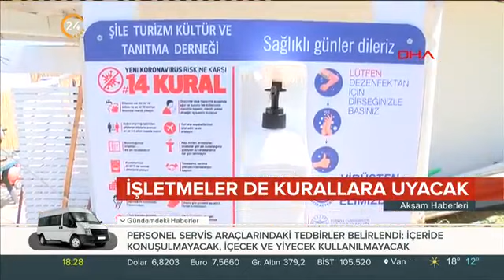24 TV PLAJLAR HAZIRLANIYOR